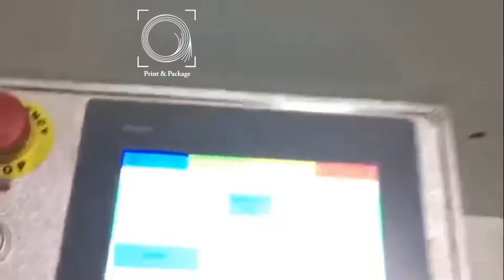Производство картонных лотков на машине для сборки коробок QH 9905